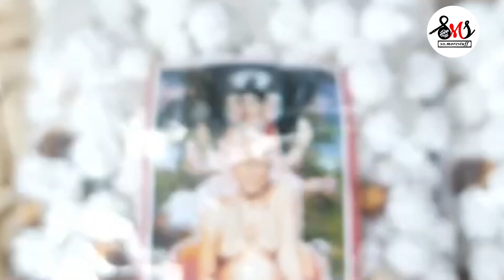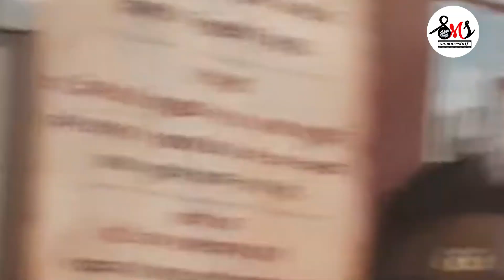shree swami samartha | स्वामी दर्शन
नेहमी मुलाखती आणि इतर व्हिडिओज ना मिळणारी तुमची पसंती मन भारावून टाकणारी आहे , यातूनच एक वेगळा प्रयत्न करत आज पुन्हा एक वेगळा ट्रॅव्हल vlog  तुमच्या भेटीला आणलाय , दसऱ्यानिमित्त आपल्या प्रेक्षकांसाठी ही खास भेट आहे म्हंटलं तर वावगं ठरणार नाही ,  Vlog  काय ते thumnail  वरून अंदाज आलाच असेल तुम्हाला पण तेवढ्यावर न थांबता हा  विडिओ संपुर्ण नक्की पहा , आणि तुमच्या प्रतिक्रिया मला नक्की कळवा. || श्री स्वामी समर्थ ||